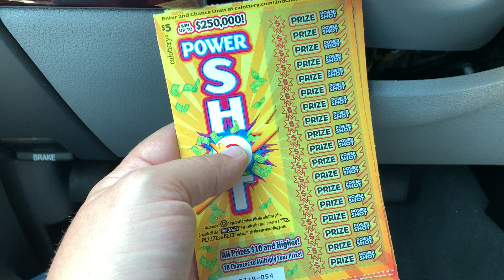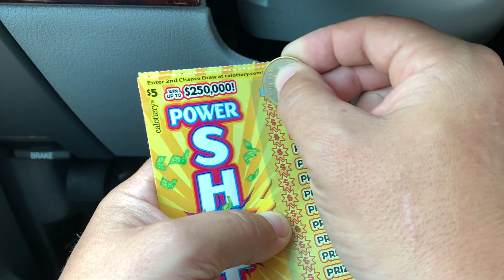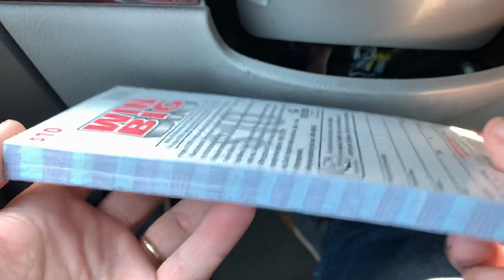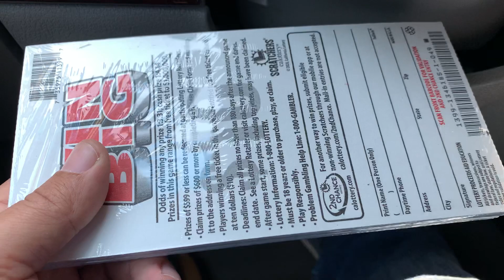Power shots and tonight’s full book preview!!!